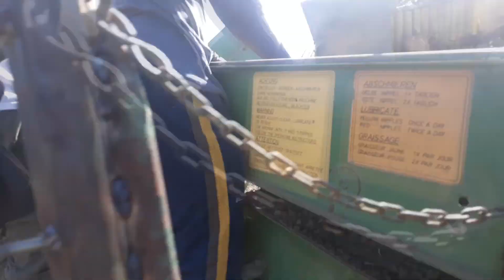RACCOLTA PATATE / Hassia KRB & New Holland T4 95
Raccolta patate con scava raccoglipatate Hassia KRB monofila.
Ritoccata per lavorare in pendenza.
Velocità di lavoro circa 700 metri/ora